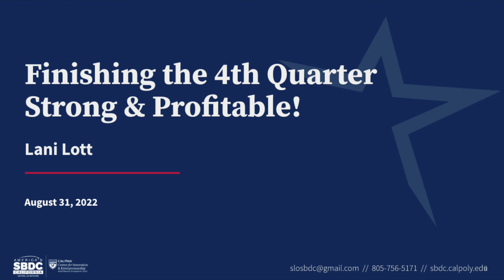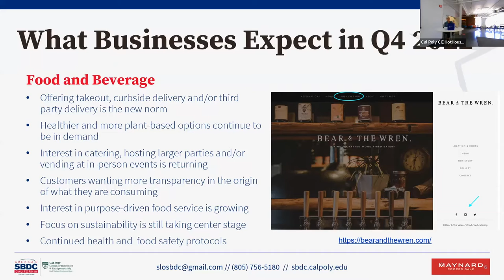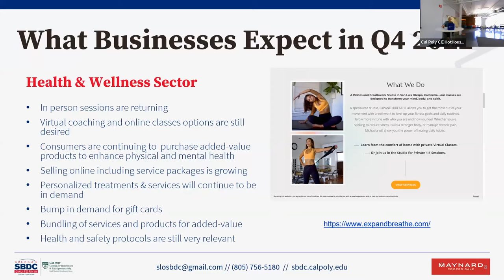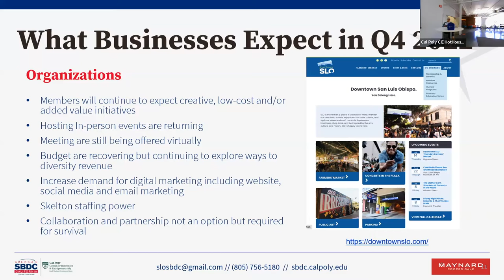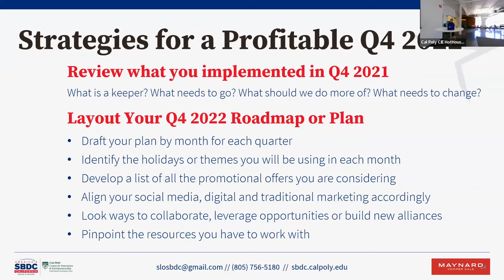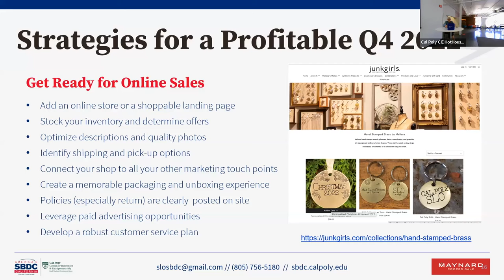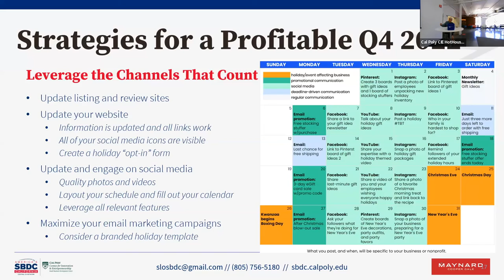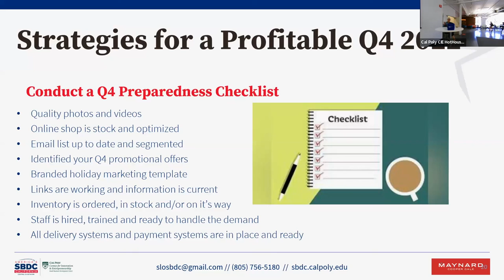Finishing the 4th Quarter of 2022 Stronger and Profitable!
Speaker: Lani Lott

2022 continues to be been anything but normal but the only thing that we know for sure is that businesses are telling themselves they are ready to crush it in the 4th quarter. During this workshop we will discuss what the retail and hospitality industry is saying businesses should expect in Q4 2022, outline strategies for continuing to stay nimble, flexible and focused into 2022, and share ideas for pushing forward with an effective marketing and promotional roadmap to help finish 2022 strong and profitable.